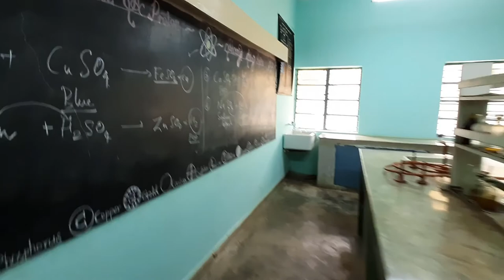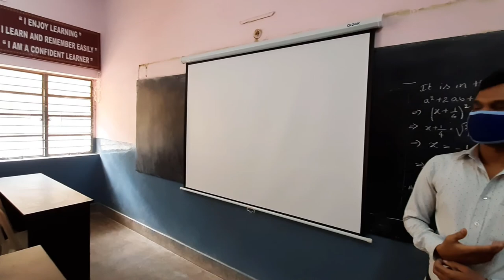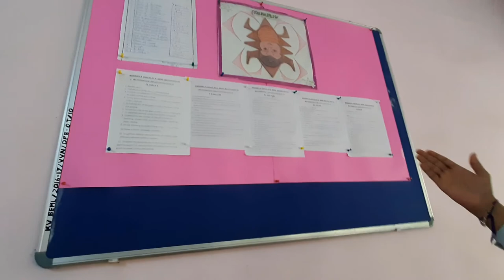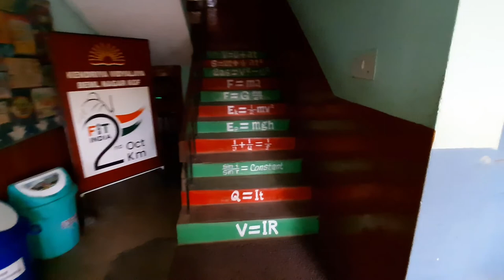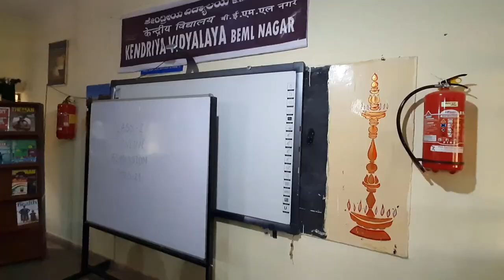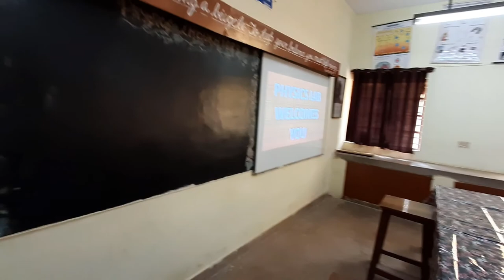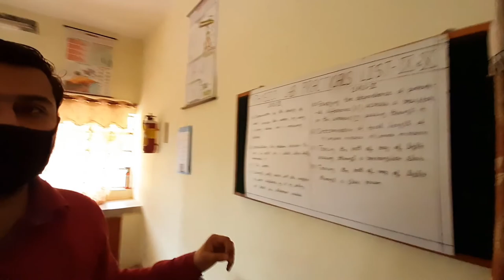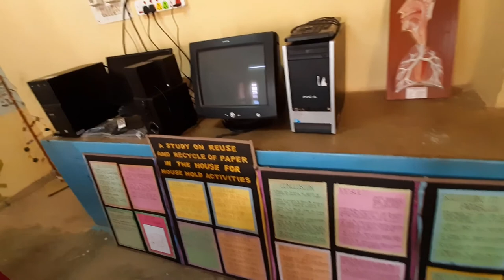Kendriya Vidyalaya BEML Nagar | Full Tour | Kundan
Hey Viewers,
In this video, I am going to give a full tour of Kendriya Vidyalaya BEML Nagar.
Kendriya Vidyalaya BEML Nagar is one of the beads of Kendriya Vidyalaya Sangathan in the autonomous bodies of the Government of India under Ministry of Education. Kendriya Vidyalayas are located in all the states of India and outside of India in Kathmandu, Iran and Moscow. Since its establishment in 1965, K.V.S. Progress is the determining institution in the field of education and is devoted all over the nation. KV B.E.M.L. Nagar started functioning under this project area from 1982 and has since been meeting the needs of the children of BEML employees. The school is under the Ministry of Defence of the Government of India, it is a poem written on life, not on a paper. Therefore, we want children to be happy with our every possible effort and we also ensure that they can be fully blossomed according to their capacity. Between the green fodder of KGF, KV BEML Nagar has a grand building, where there is a beautiful garden with children's park. It is one of the best quality educational institutions in the district.